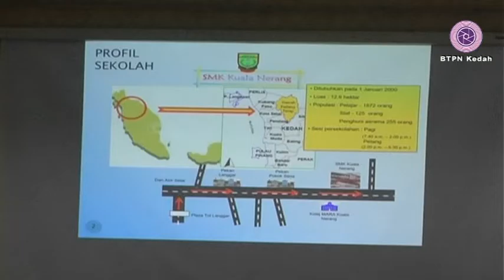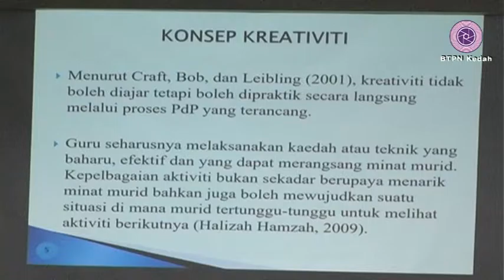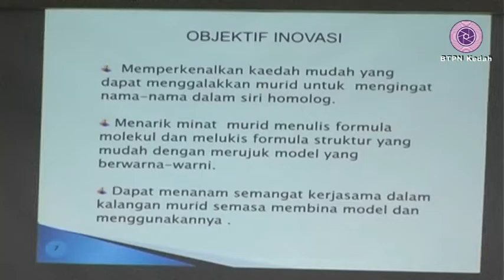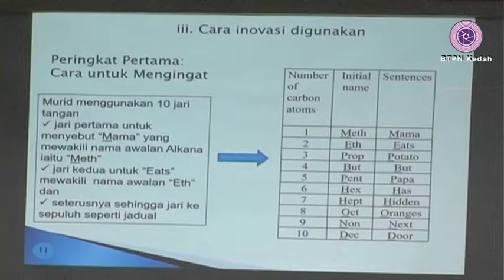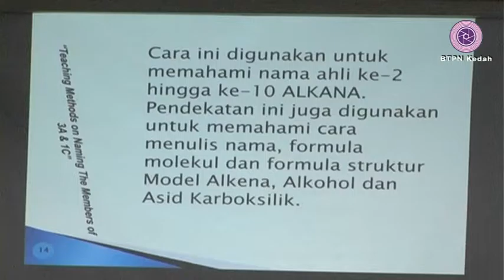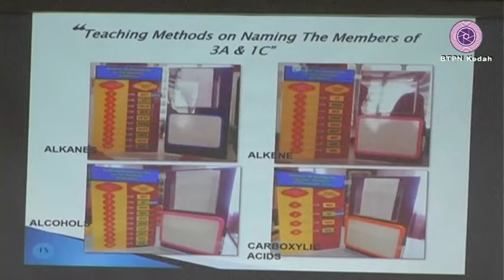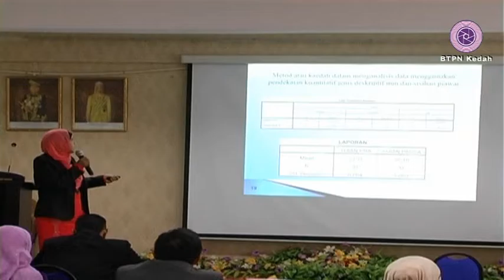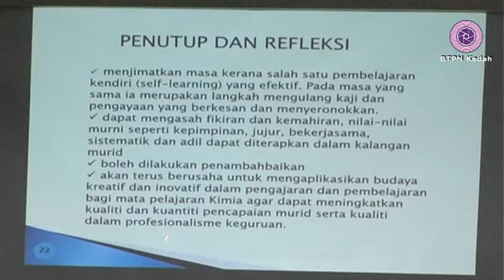10th IMETC 2016 Best Practise Presentation 1